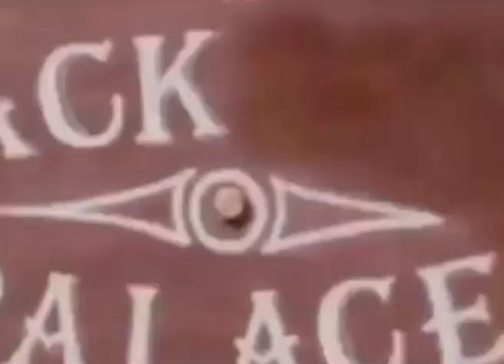Geege’s Crack Palace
George Harrison ytp someone made based off the song Crackerbox Palace